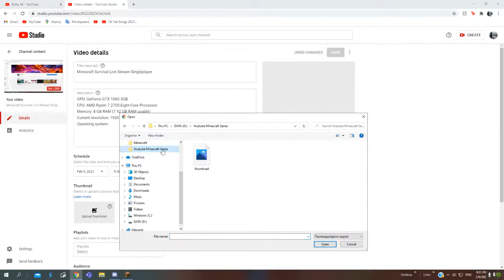Minecraft Survival Live Stream Singleplayer